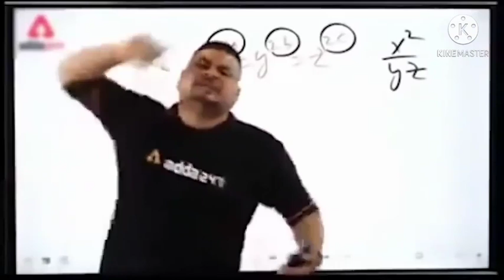Minecraft skyfactory ep. 5:we got energy boys | public: abhi Maja ayega na bhidu | VPN gaming zone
please complete this goal